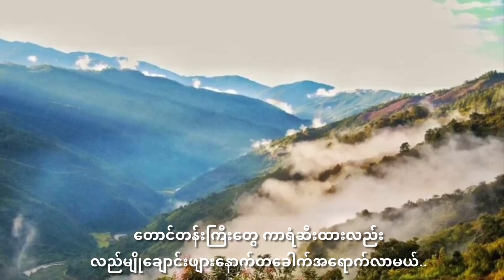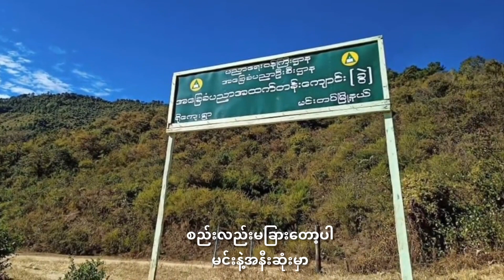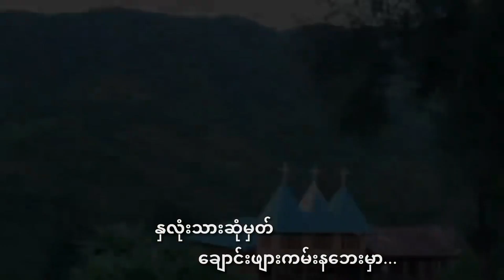လည္မ်ိဳေခ်ာင္းဖ်ား( ေဒးဗစ္လိုင္ ဆလိုင္းေဂလိန္းေမာင္း )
လည်မျိုချောင်းဖျား
တေးဆို-ဒေးဗစ်လိုင်
တေးရေး-ဆလိုင်းဂေလိန်းမောင်း

လည္မ်ိဳေခ်ာင္းဖ်ား
ေတးဆို-ေဒးဗစ္လိုင္
ေတးေရး-ဆလိုင္းေဂလိန္းေမာင္း